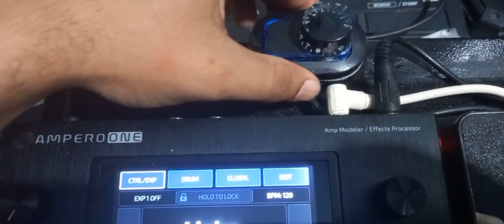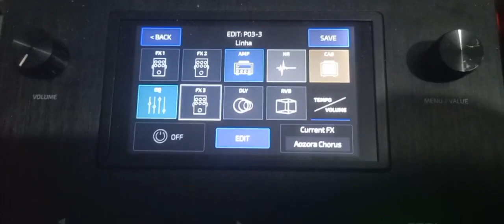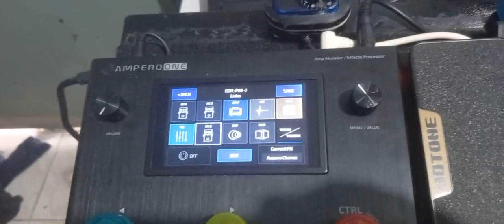Gambiarra,Pedal Musicodasgambiarra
Footswitch feito com caixinha de  fone de ouvido !!

🎸 Compartilhe 🎸
🎸 Comente 🎸